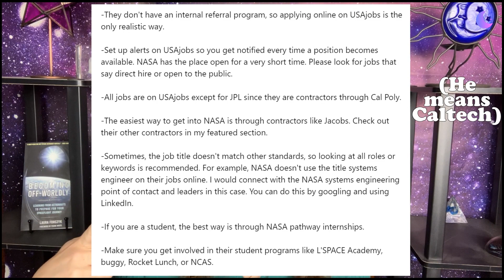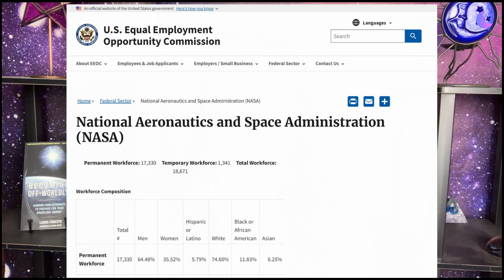How to work at NASA: more ways than you'd think!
Think the only way to work at NASA is to apply via USAjobs.gov or to get a NASA internship as a student? Think again. There are many routes to work at NASA centers and on NASA missions.

I briefly describe some of those avenues open to you in this video. Let me know if you want me to go in depth on any of these options.